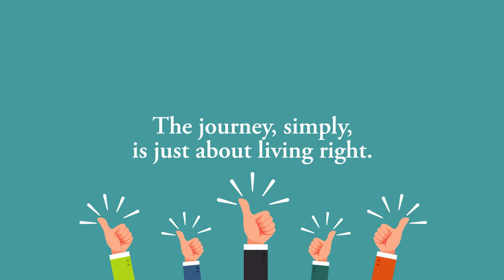Journeys to a Higher Destination by Shelton H. Smith Jr.